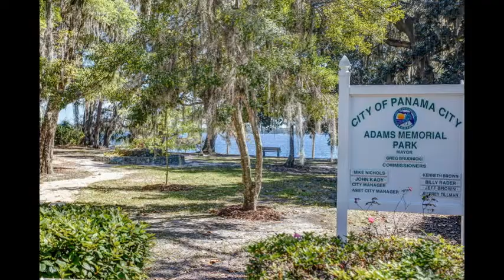537 Bunkers Cove Panama City